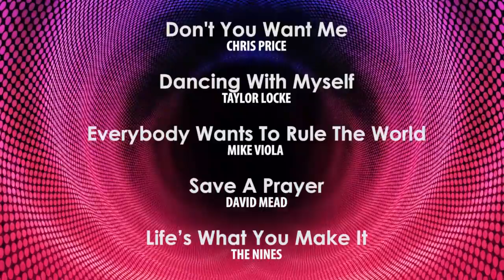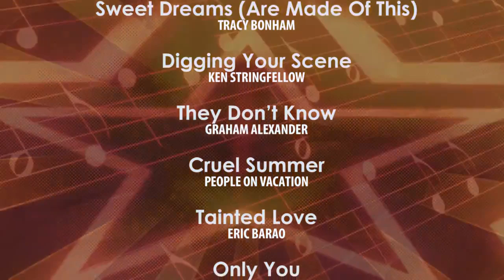Here Comes The Reign Again: The Second British Invasion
One of The Time Machine's radio hosts, Michael McCartney, recently did a voice over for an exciting upcoming album tribute project to be released this summer.  When MTV was brand new, it helped to usher in a British influence on the charts not seen since The Beatles and The Rolling Stones first hit the American shores. Led by bands like Duran Duran, Human League, and Culture Club, this Second British Invasion had a massive impact on pop culture. Now, thirty years later, some of the best indie musicians of today are paying tribute to these great songs and bands. "Here Comes The Reign Again: The Second British Invasion" brings together artists like Mike Doughty, Rachael Yamagata, Tracy Bonham, Freedy Johnston, and Fountains of Wayne's Chris Collingwood to give their updated takes on the classic British hits of the '80s.

This album tribute to the Second British Invasion is being produced by Andrew Curry from the Monsters of Lite Rock website and will be available in the summer of 2014.  The video was produced and edited by Todd Stanton of Todd Productions

The artists contributing to this labor of love include:

Chris Collingwood of Fountains of Wayne
Rachael Yamagata
Mike Viola
Tracy Bonham
Freedy Johnston
Kelly Jones
The Davenports
Jim Boggia with Pete Donnelly
David Mead
Chris Price with Rachel Hoodrich
Linus Of Hollywood
Bleu
The Welllingtons
Eric Barao
Cliff Hillis
Ken Stringfellow
Mike Doughty
The Nines
Taylor Locke
The Corner Laughers
Graham Alexander
Eytan Mirsky and Alyson Greenfield
Secret Friend
People On Vacation
TeamMate
Big-Box Store
Minky Starshine

* plus a special bonus incentive track from An American Underdog